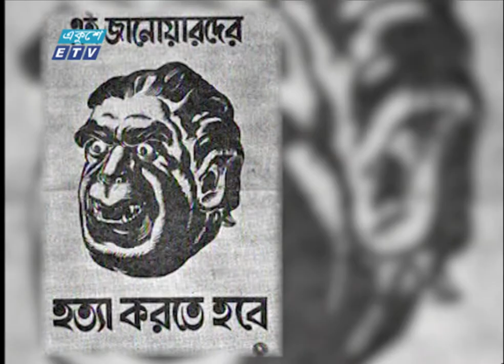পটুয়া কামরুল হাসানের ১০১তম জন্মদিন | Quamrul Hassan | ETV News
পটুয়া কামরুল হাসান। তাঁর হাতে আঁকা ছবিতে বেগবান হয় উনসত্তরের গণঅভ্যুত্থান; বাঙালির গর্বের মুক্তিযুদ্ধ। সামরিক শাসনবিরোধী আন্দোলনেও তাঁর বিস্ফোরক ব্যঙ্গচিত্র রাজপথকে করে উজ্জীবিত। উপমহাদেশের প্রখ্যাত এই তুলিযোদ্ধার ১০১তম জন্মদিন আজ। আকবর হোসেন সুমনের রিপোর্ট।

২০০০ সালের ১৪ই এপ্রিল এটি সম্প্রচার কার্যক্রম শুরু করে। টিভি চ্যানেলটির খবরে নতুনত্ব ও অভিনবত্ব থাকার কারণে দর্শকদের কাছে বিপুল জনপ্রিয়তা লাভ করে। দেশ বিদেশের সর্বশেষ খবর, নাটক, সিনেমা, ডকুমেন্টারিসহ নানা খবর ও বিনোদনমূলক অনুষ্ঠান প্রচারিত হয় একুশে টেলিভিশনে।